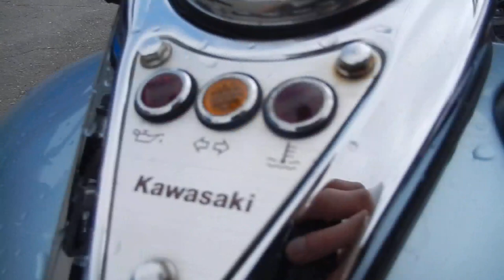B8949 KAWASAKI VULCAN 400 CLASSIC